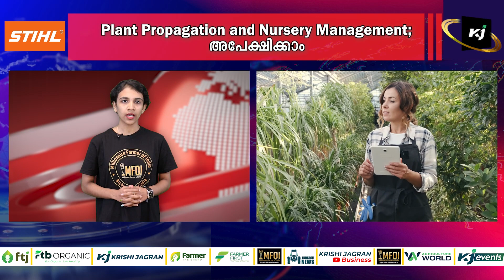ആശ്വാസം! ആധാർ പുതുക്കാനുള്ള സമയപരിധി വീണ്ടും നീട്ടി | Aadhaar Card Updation | Myaadhaar | UIDAI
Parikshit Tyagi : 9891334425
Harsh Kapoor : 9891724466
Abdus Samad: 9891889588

00:00 Headlines
00:29 ആശ്വാസം! ആധാർ അപ്ഡേറ്റ് ചെയ്യാനുള്ള സമയപരിധി നീട്ടി
Deadline for updating Aadhaar has been extended
01:09 'പ്രതീക്ഷ' മാതൃകാപദ്ധതിയുടെ ആദ്യഘട്ടം ഉദ്ഘാടനം ചെയ്തു
Inaugurated the first phase of 'Pratiksha' model scheme
01:36 Plant Propagation and Nursery Management; അപേക്ഷിക്കാംPlant Propagation and Nursery Management; apply now
02:09 ‘ശീതകാല പച്ചക്കറി വിളകളുടെ ഉത്പാദനം’; പരിശീലനം
Production of winter vegetable crops; training